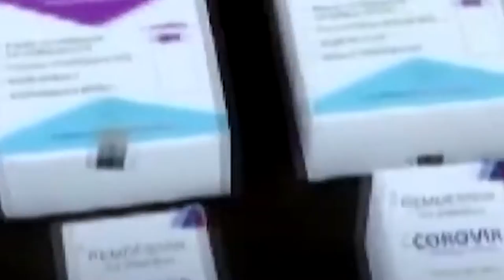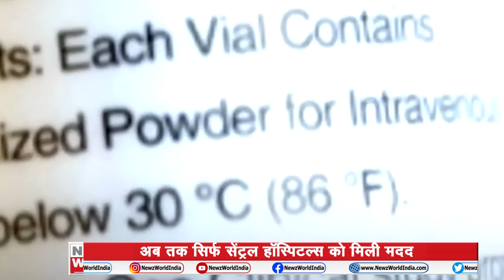नौकरशाही में उलझी 'Oxygen'!, अब तक सिर्फ Central Hospitals को मिली मदद